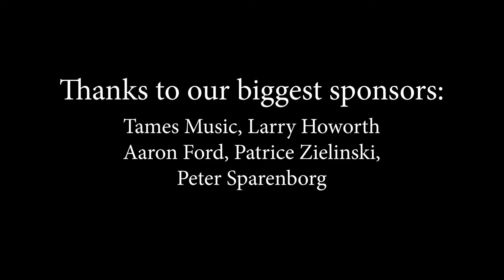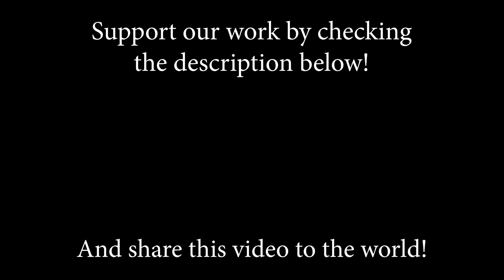No Woman, No Cry (Bob Marley); Cover by Shut Up & Kiss Me!